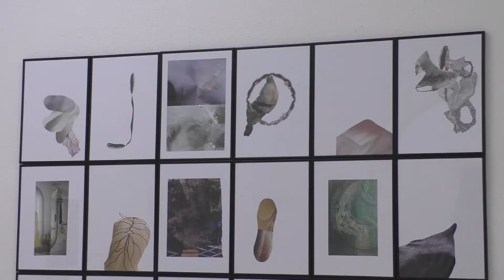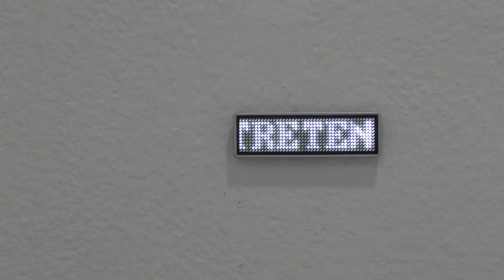Eröffnung der Ausstellung "Enough is as good as a feast" von Diana Janecke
Begrüßung: Christel Irmscher, Künstlerhaus Göttingen
Einführung: Michael Soeber, Kunstkritiker
Aufzeichnung vom 6.5.22 in der Oberen Galerie des Künstlerhaus Göttingen